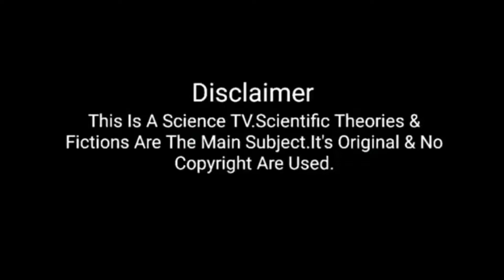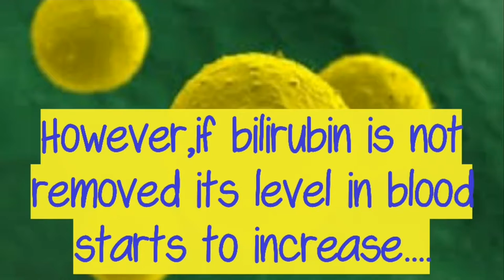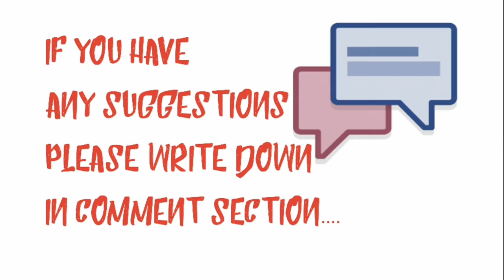Why Jaundice Happens? Saiful Chemistry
Welcome Eisensteins.
Are you ever suffered by jaundice.

Why jaundice happens??
Jaundice is a sign of an underlying disease process.
Jaundice is a yellow discoloration of the skin, mucous membranes, and the whites of the eyes caused by increased amounts of bilirubin in the blood.

Let's Be Scientific.
& You Are Eisensteins.
Bye.